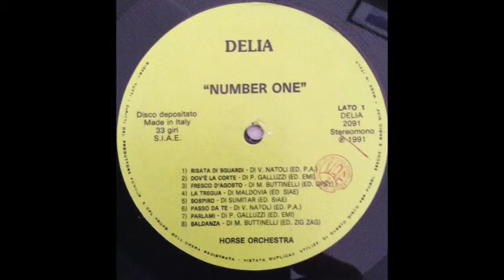Horse Orchestra - La Tregua (Delia - 1991)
Super Track